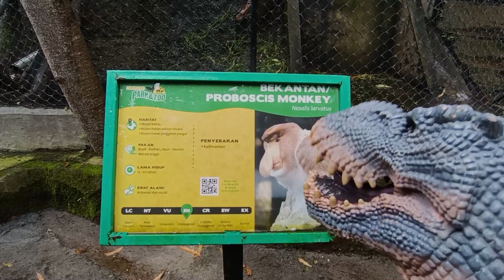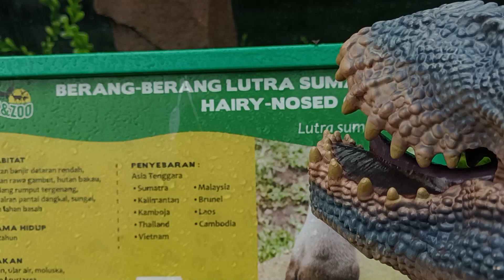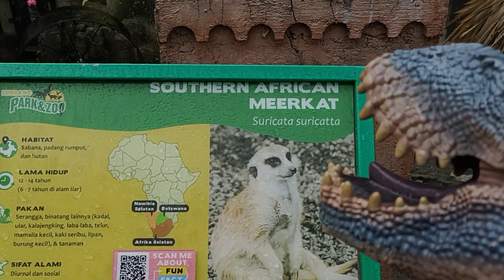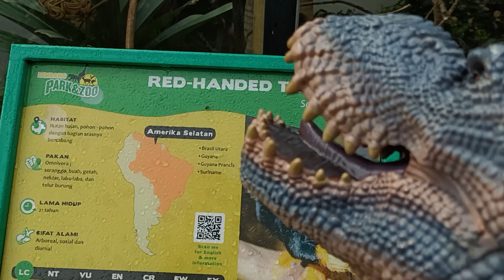DINO BERMAIN DI PARK ZOO !!! PART2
hallo teman-teman kembali lagi dengan diply di PART2
sekarang diply masih berada di LEMBANG PARK ZOO wadaawwwww,banyak sekali binatang atau hewan yang langka disini teman teman.